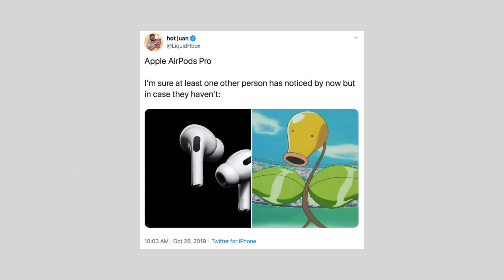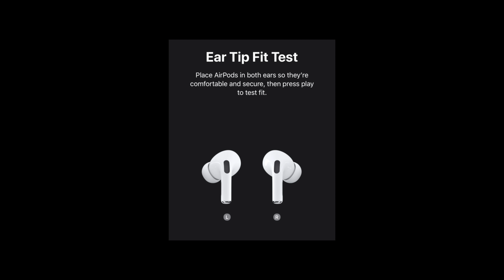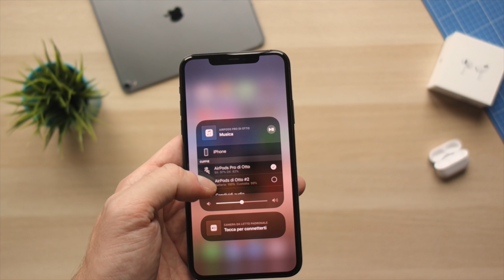FINALMENTE  AirPods Pro! MA SONO PRO?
Acquisto su Amazon
Le Sony